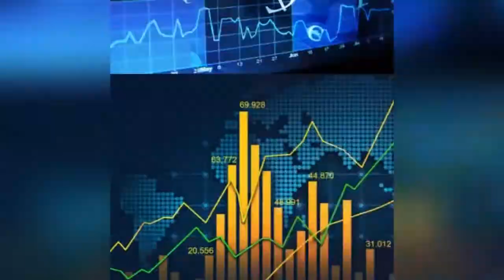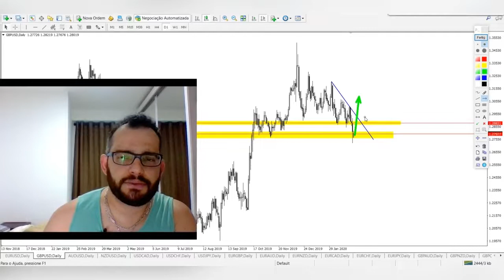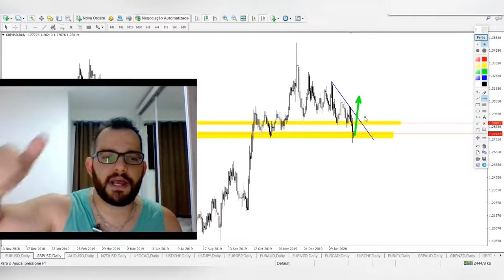Devo Considerar as Notícias pra Ganhar Dinheiro com Trade?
Veja nesse vídeo uma excelente explicação sobre se é necessário considerar as notícias para ganhar dinheiro com trading. Seja com day trading ou swing trading, é plenamente possível ganhar dinheiro, e ganhar bem, ignorando completamente as notícias. Na verdade, qualquer trader que busque a consistência deveria ignorar as notícias constantes e sem importância que saem todos os dias nos noticiários. Conto com seu LIKE.

Abra sua conta e opere com um gráfico verdadeiro de 5 velas, com fechamento alinhado com a sessão de Nova York

Ela aceita valores pequenos, e inclusive recebe depósitos através de boleto.

Para baixar a planilha que calcula automaticamente o lote, clique no

Temos grupos de Whatsapp e Telegram, venha fazer parte conosco.

E se tiver alguma dúvida, não hesite em me contactar ;D

Enéias Nascimento
Forex Trader